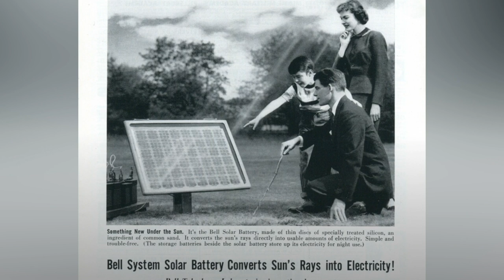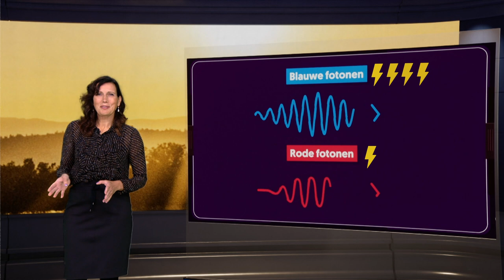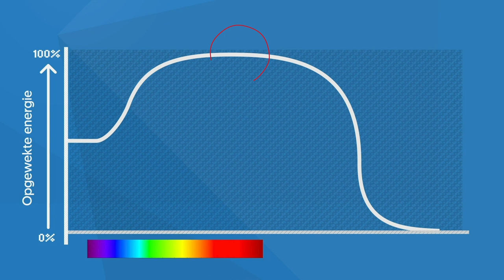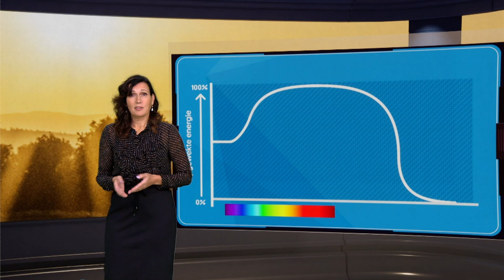Hoe halen we alle energie uit de zon?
Voor niets komt de zon op. En tóch leven we nog steeds niet geheel op zonne-energie. Dit komt onder andere omdat we op dit moment maar een klein deel van het zonlicht daadwerkelijk kunnen omzetten in stroom. Dat is zonde. Natuurkundige Angèle Reinders (Universiteit Twente & TU Eindhoven) vertelt hoe we daar (een kleurrijke) verandering in kunnen brengen.